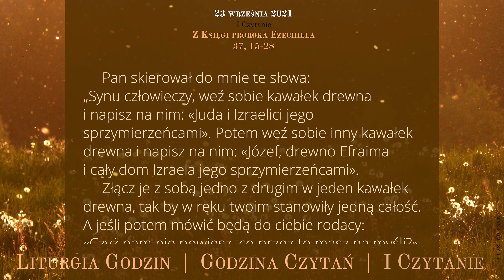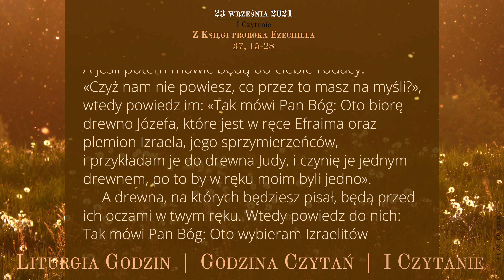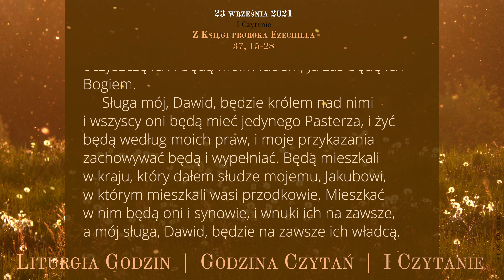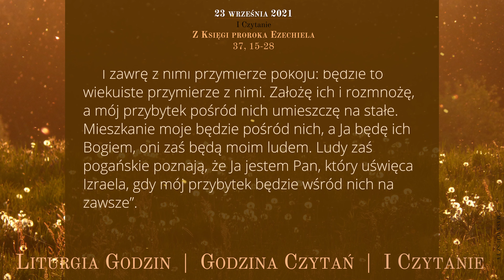GodzinaCzytań | I Czytanie | 23 września 2021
23 września 2021
Wspomnienie obowiązkowe św. Pio z Pietrelciny, prezbitera
XXV tydzień okresu zwykłego
Czwartek

Z Księgi proroka Ezechiela
37, 15-28